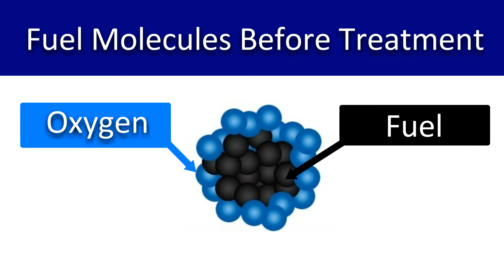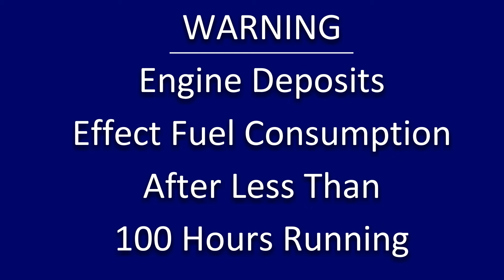Massive Marine Fuel Savings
Hydra’s unique Fuel Additives, by incorporating the latest detergent technology, reduce fuel consumption in diesel and petrol engines by up to 10%.